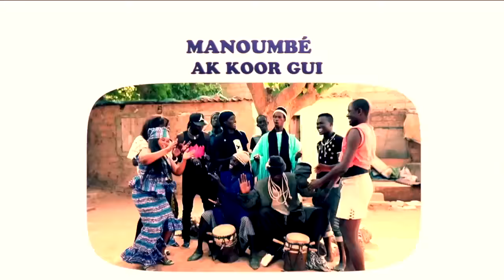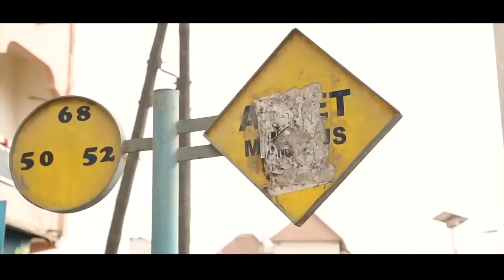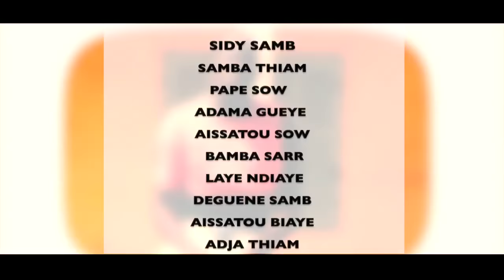manoumbe saison 2 sketch 5